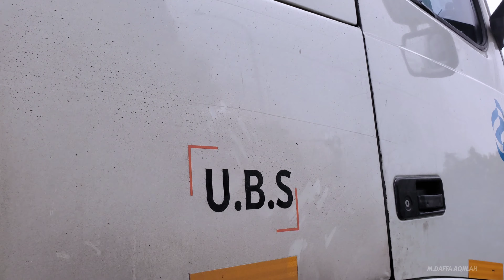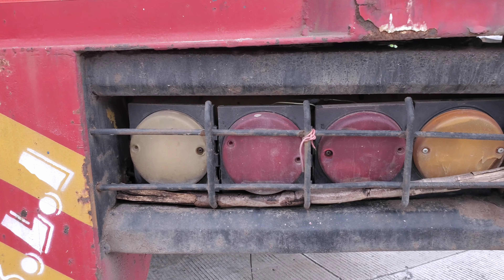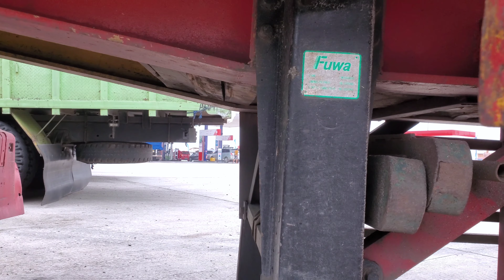Melihat Apa yang Baru dari Volvo FH12 460 Globetrotter XL Versi Tangsol 500 liter UBS Trans.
Saya membandingkan dengan kondisi saat bertemu pada tanggal 13 Desember lalu. Video walkaround-nya bisa ditemukan di akhir video ini jika ingin menonton.